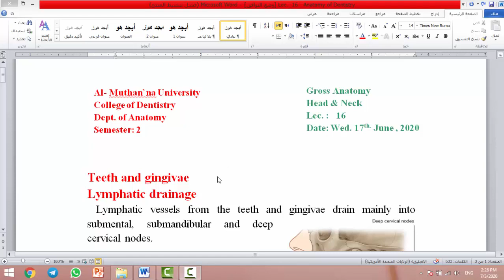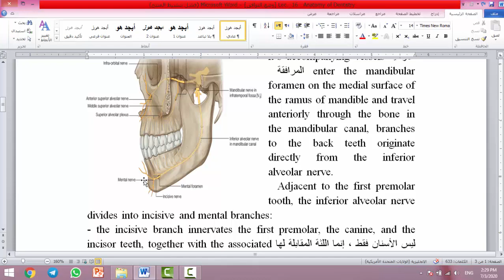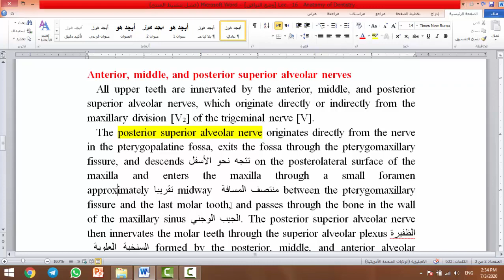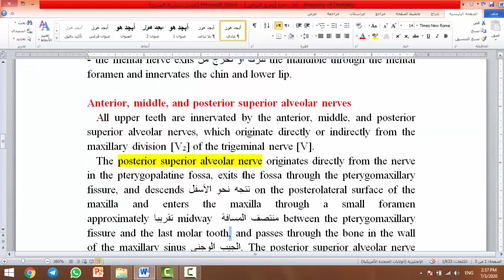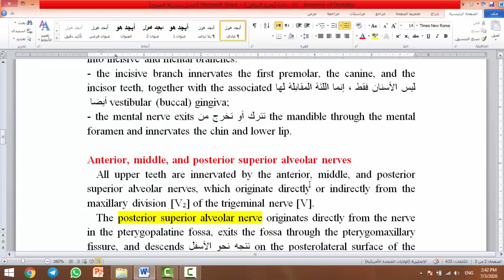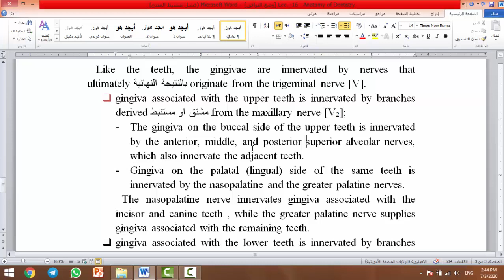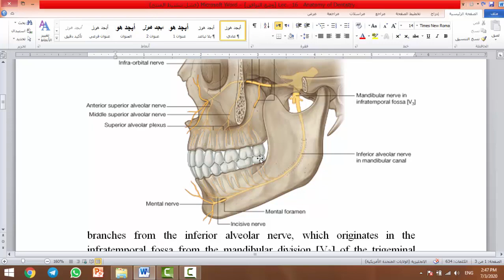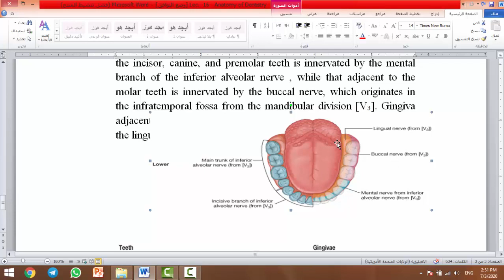Lec . 16 Anatomy of Dentistry Second Stage